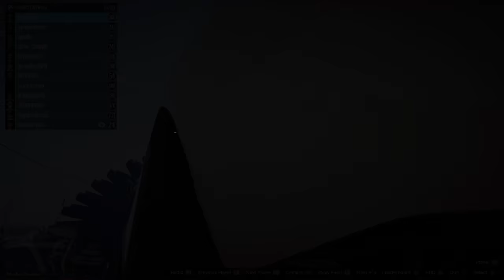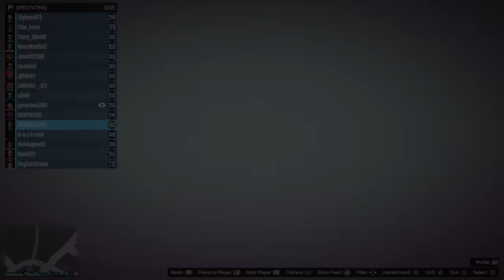Halcon Thursday 25 Livestream